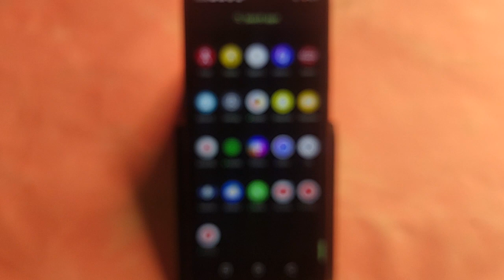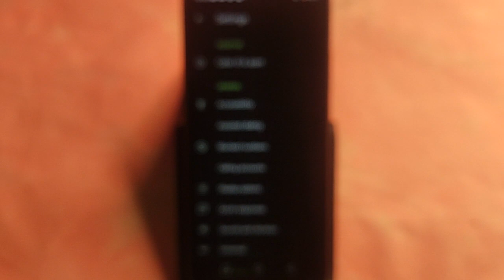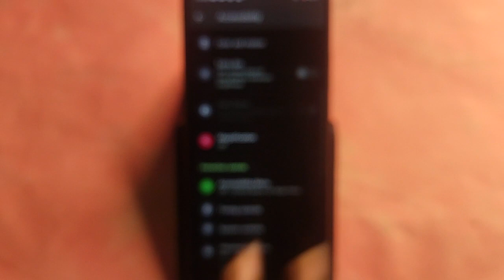OPPO A59 5G Blacklist me number kaise hataya, How to remove connect number from blocklist in OPPO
Best powerful CPU under 10k

60-Inch Tripod with Bag

7 Socket 6A Extension Board

multiplug Extension